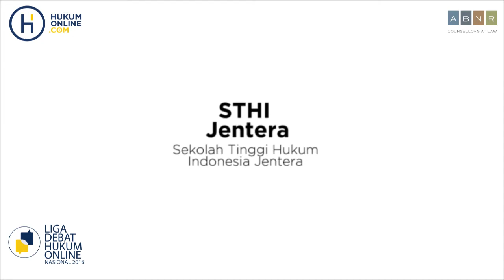Kewenangan Pembatalan Perda - STHI Jentera